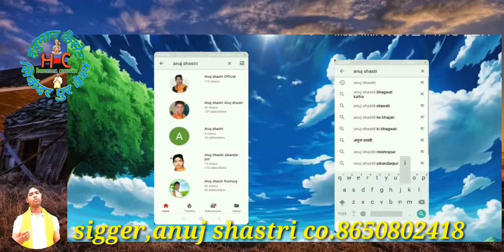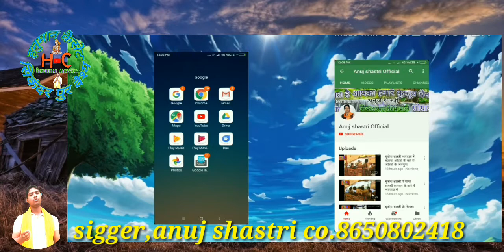दिल मेरा हिला दिया बरसाने वाली ने भजन//कृष्ण भजन//अनुज शास्त्री सिकंदरपुर वैश्य वाले//H.C super aks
कृपया हमारे चैनल को सब्सक्राइब कीजिए और बैल आइकन दबाएं ताकि हमारे द्वारा अपलोड की जाने वाली वीडियो की नोटिफिकेशन सबसे पहले मिले आपको किसी भी प्रकार की शिकायत व सुझाव के लिए हमारे मोबाइल नंबर 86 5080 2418 पर संपर्क कीजिए